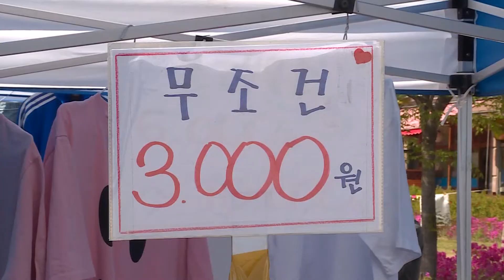쾌한도시 5월호 '포토 에세이'